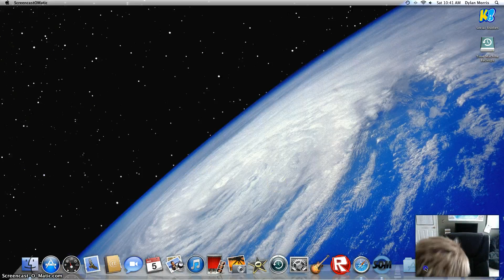WHY YOU HACK CAI!?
WHYYYY NO FAIR YOU HACK GO TO JAIL!